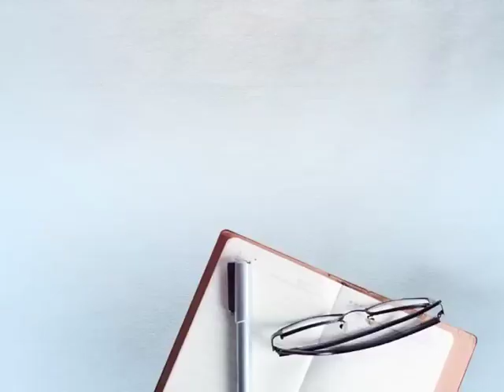ਆਤਮਹੱਤਿਆ ਦੀ ਧਮਕੀ ਦੇਣ ਮਗਰੋਂ ਸਸਪੈਂਡ 7 ਅਧਿਆਪਕਾਂ ਨੂੰ ਮੁੜ ਕੀਤਾ ਬਹਾਲ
ਆਤਮਹੱਤਿਆ ਦੀ ਧਮਕੀ ਦੇਣ ਮਗਰੋਂ ਸਸਪੈਂਡ 7 ਅਧਿਆਪਕਾਂ ਨੂੰ ਮੁੜ ਕੀਤਾ ਬਹਾਲ || DALY POST PUNJABI ||